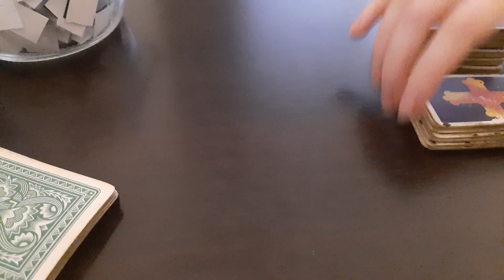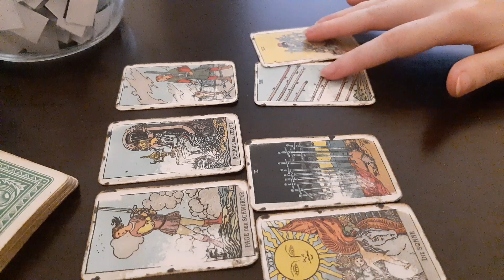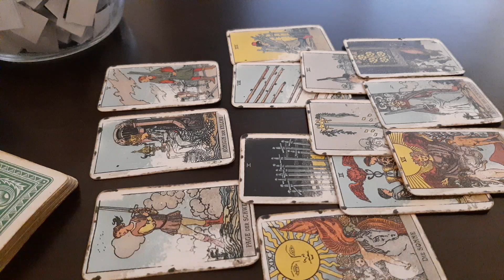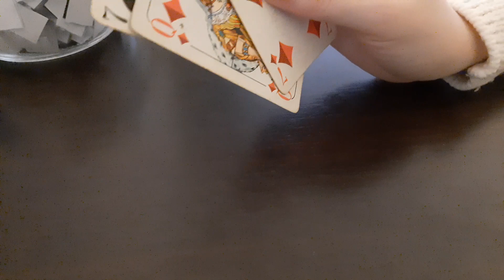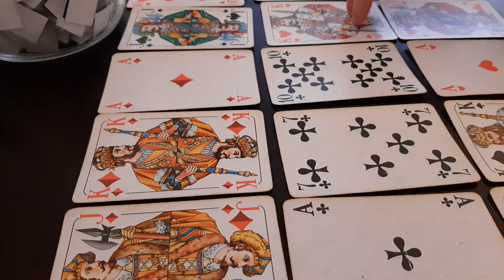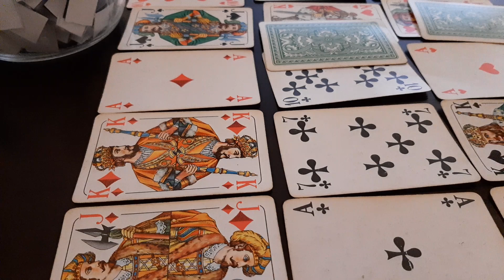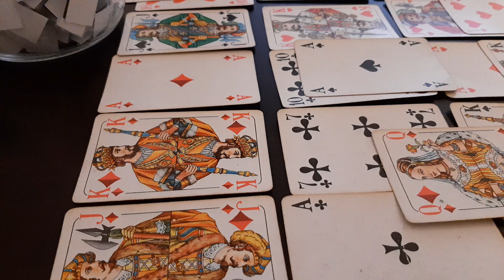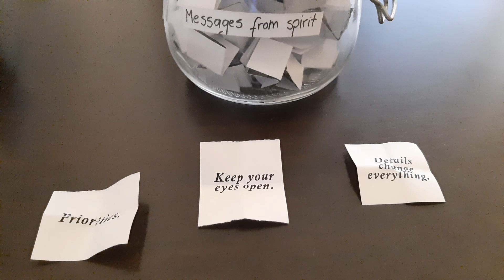PISCES 🐟 FAKE PROFILE TO SPY ON YOU, COMING BACK Tarot April 2021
The cost is $35 and I will do multiple spreads depending on your situation (30-minute reading). Delivery time is within 48 hours and it will be a pre-recorded reading for which you will receive a private link and only you can watch it on youtube. I will need your first name, a short description of your situation and what you would like to know from the cards.

PISCES  april 2021 tarot reading monthly weekly daily